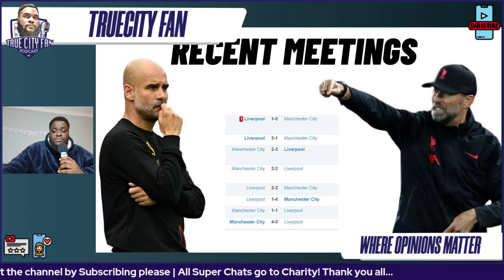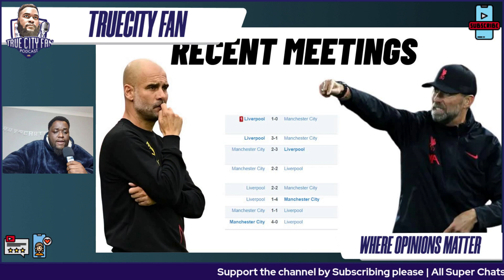Man City vs Liverpool Carabao Cup Preview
I preview the upcoming game between Man City and Liverpool in the Carabao Cup on Thursday.